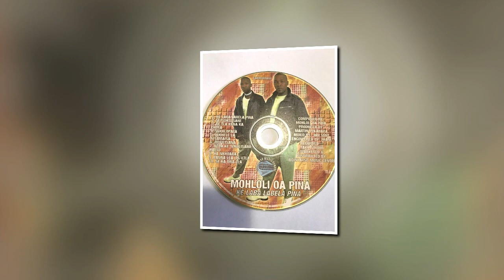Mohloli Oa Pina -Se Ka Nna lla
Sephaka, Manesa, Machecha le Shorts
BOINYATSO MUSC CENTRE